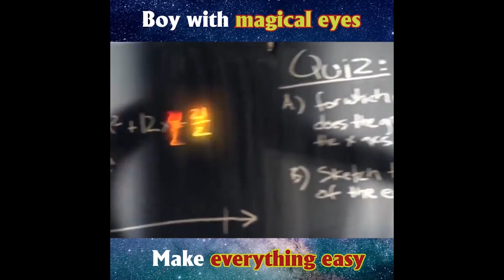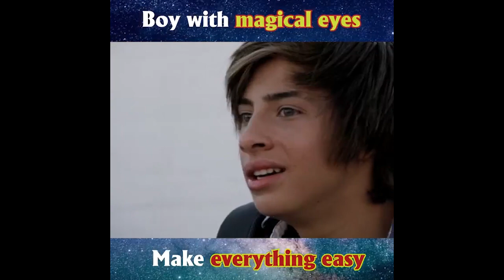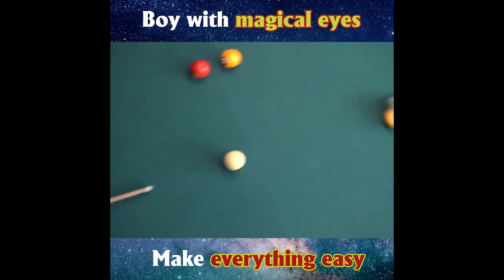Boy with magical eyes